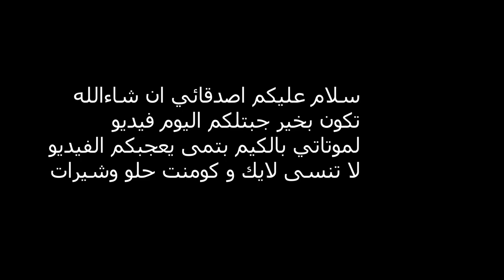مجموعة موتات سكواد PUNISHER وحظي مع ريدزون PUBG MOBILE